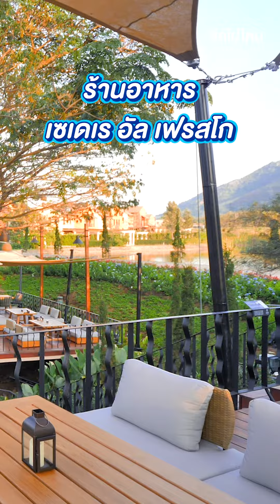📌โฮเทล ลาคาเซ็ทต้า ทอสกานาวัลเล่ เขาใหญ่ ที่พักสวยสไตล์อิตาลี โอบล้อมธรรมชาติ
เที่ยวอุ่นใจ แอดไลน์ @chillpainai ไว้เป็นเพื่อนเดินทาง

🌟 เข้ากลุ่ม สิทธิ์พิเศษ เพจชิลไปไหน
1. รับโปรโมชั่นก่อน
2. ได้ดูคอนเท้นต์ใหม่ก่อน
3. ได้ถามตอบกับทีมงานโดยตรง
ℹ️ ChillTravel เที่ยวสบายใจ ไปกับชิลทราเวล
✅ มีทีมงานคอยบริการทุกวัน
✅ อำนวยความสะดวกจัดเอกสารก่อนเดินทาง
✅ ให้คำปรึกษาก่อนเดินทางเหมือนมีผู้ช่วยส่วนตัว
📞โทรสอบถามทัวร์เพิ่มเติมได้ที่ :
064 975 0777 : K. กี้
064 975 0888 : K. เจี๊ยบ
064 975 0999 : K. มุก